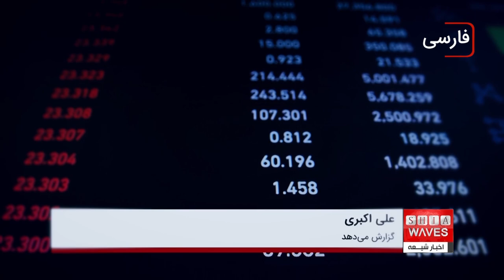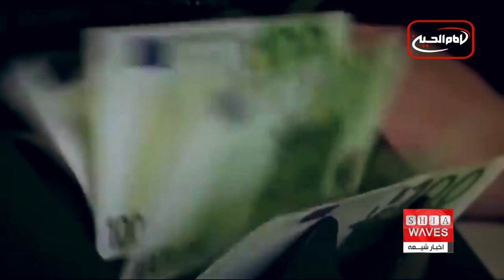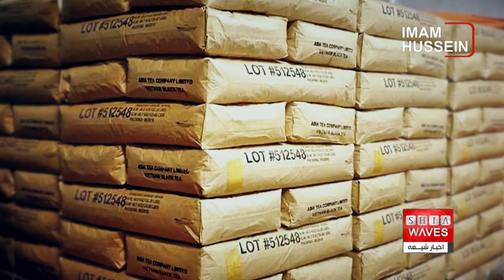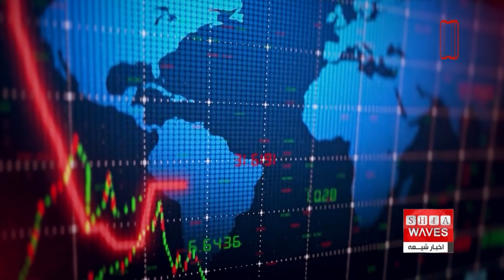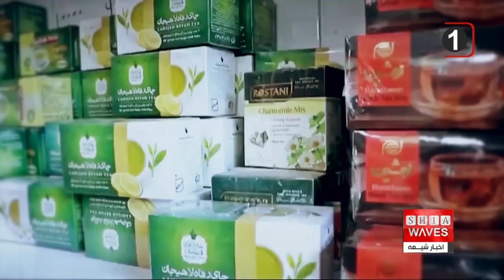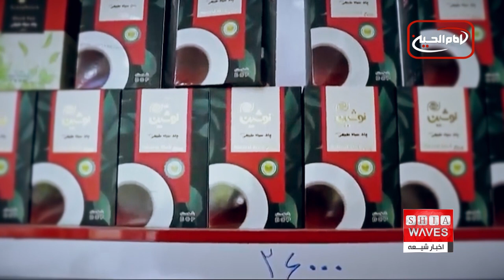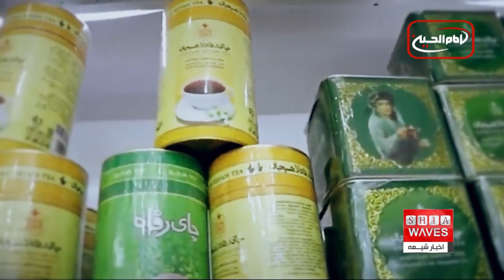روز جهانی مبارزه با فساد و افشای فساد در واردات چای در ایران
به گزارش علی اکبری در این زمینه توجه فرمایی👉👉
گفتگوی اخبار شیعه با اسفندیار عبداللهی، دبیر سرویس های سیاسی و بین الملل دیدار نیوز از تهران 👉🔸
انتشار اخبار فساد اقتصادی و اختلاس در ایران تازگی ندارد اما اگر در دهه هفتاد شمسی اختلاس 123 میلیارد تومانی بانک صادرات همچون بمب خبری عمل کرد  و در دهه هشتاد و نود این ارقام به سه هزار میلیارد تومان و بالاتر هم رسید و حالا دیگه رقم آن به تومان محاسبه نمی شود و به میلیارد و میلیون دلار اعلام می گردد.
ماجرا از آنجا آغاز شد که سازمان بازرسی کل کشور نهاد نظارتی زیر نظر قوه قضاییه نظام ایران به موضوع  فساد در واردات چای وارد شده و اعلام کرده است که کل ارز دریافتی یک شرکت خاص از سال ۱۳۹۸ تا ۱۴۰۱ (در قالب واردات چای و ماشین آلات) معادل ۳ میلیارد و ۳۷۰ میلیون دلار بوده که از این مبلغ حدود یک میلیارد و ۴۷۲ میلیون دلار از ارز دولتی تأمین شده برای ماشین آلات و مابقی آن برای واردات چای بوده است.
بررسی های کارشناسان نهاد مذکور نهایتا اثبات کرده است که سوء استفاده و فساد گسترده ای در این زمینه روی داده و برای مدیران بخش خصوصی و تعدادی از مدیران دولتی پرونده اتهامی تشکیل و عده ای از ایشان دستگیر شده اند.
رئیس سازمان  مذکور اذعان نموده است : در حالی که قریب به یک‌صد شرکت تولیدی و بازرگانی، به امر واردات چای مشغول هستند اما، عمده واردات توسط یک گروه تجاری خاص صورت می‌گیرد.
او افزود: این گروه تجاری از ابتدای سال ۱۳۹۸ تا پایان سال ۱۴۰۱، حدود ۳ میلیارد و ۳۷۰ میلیون دلار برای واردات چای و ماشین‌آلات پیشرفته چاپ و بسته‌بندی، ارز دریافت کرده و طی این مدت، ۷۹ درصد از ارز نیمایی (دولتی) تخصیص یافته برای واردات چای، به این گروه تجاری اختصاص پیدا کرده است.
رییس سازمان بازرسی  ایران  افزوده : گروه تجاری مذکور، تاکنون برای یک میلیارد و ۴۰۰ میلیون دلار از ارز‌های دریافتی خود، رفع تعهد نداشته و کالایی وارد کشور نکرده است، ادامه داد: حسب پیگیری‌های صورت گرفته، مشخص شد بخشی از ارز‌هایی که توسط این گروه دریافت شده، در بازار آزاد به مبالغ بالاتر فروخته شده است. ذکر این نکته ضروری است که علاوه بر مبلغ مورد اشاره (یک میلیارد و ۴۰۰ میلیون دلار) مهلت مابقی ارز‌های دریافتی این گروه نیز رو به پایان است و میزان ارز رفع تعهد نشده در حوزه واردات چای برای این شرکت تا عدد نزدیک به ۲ میلیارد دلار قابل افزایش است.
خداییان به بخش واردات ماشین‌آلات مربوطه به این گروه تجاری هم گفت: علاوه بر ارز‌های تأمین شده جهت واردات چای، بالغ بر یک میلیارد و ۴۷۲ میلیون دلار در طول سال‌های ۱۳۹۸ تا ۱۴۰۱ جهت واردات ماشین‌آلات مربوطه به این گروه تجاری تخصیص داده شده که به سرجمع تعهدات این شرکت اضافه می‌گردد و با اتمام مهلت قانونی، به میزان تعهدات رفع نشده منقضی شده اضافه خواهد شد.
او با اشاره به تخلف شرکت در ثبت سفارش چای خارجی درجه یک و واردات چای کنیایی و صادراتی درجه دو ایرانی، گفت: در حالیکه این گروه، نسبت به ثبت سفارش چای درجه یک هند به نام دارجلینگ به ارزش هر کیلو ۱۴ دلار اقدام کرده بود، اما در عمل چای کشور کنیا و چای صادراتی درجه دو ایران را به ارزش حدود ۲ دلار وارد کشور کرده و سازمان غذا و دارو نیز کیفیت چای‌های وارداتی را به صورت سیستمی با نمونه‌های در اختیار که با هماهنگی کارمند ارزیاب گمرک اخذ کرده، تأیید کرده است.
رسانه ها و فضای مجازی در پی این اخبار و توضیحات فرافکنانه ابراهیم رییسی رئیس جمهور ایران که این تخلفات را به دولت قبلی نسبت داد مملو از پرسش ها و ابهامات فراوانی است که افکار عمومی انتظار دارد در زمینه آنچه فساد ستیزی مورد ادعای نظام ایران است شاهد پاسخ قانع کننده باشد ، انتظاری که در گذشته البته برآورده نشده است و در آینده هم امید کمی برای اجرای عدالت و ایجاد مبارزه ریشه ای با فساد سیستماتیک اقتصادی  در ایران وجود دارد.